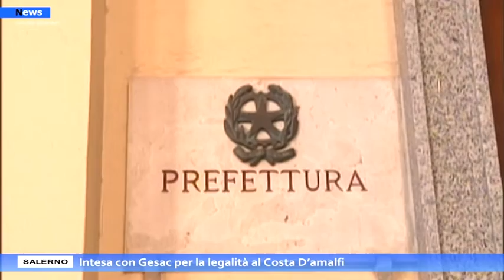Salerno, intesa con Gesac per la legalità al Costa D’amalfi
“Questo accordo è la dimostrazione che nel Sud si possono fare dei progetti nei tempi giusti e con trasparenza”.